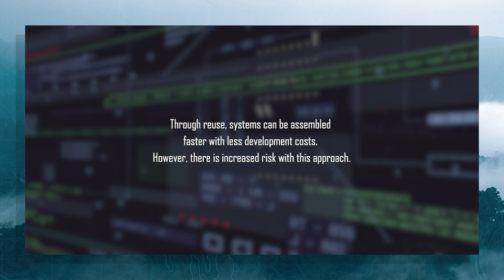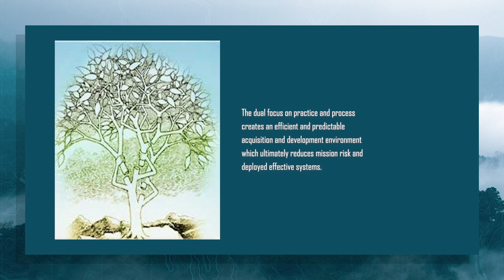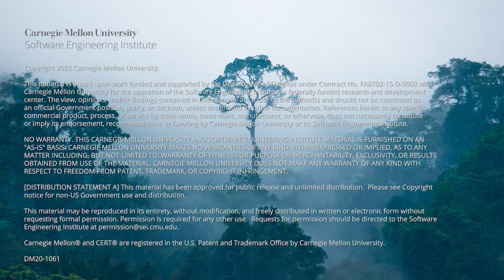Developing the Acquisition Security Framework (ASF) towards Integrating Supply Chain Risk Management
Developing the Acquisition Security Framework (ASF) towards Integrating Supply Chain Risk Management into the Program Acquisition and Engineering Lifecycles